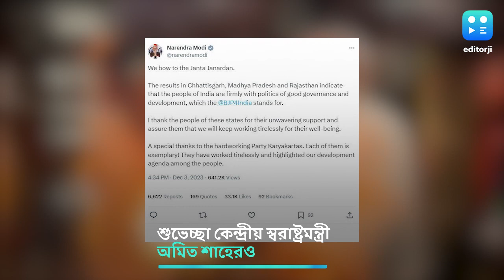PM Narendra Modi: জনতাই জনার্দন, তিন রাজ্যের জয়ের পর অভিনন্দন মোদীর, শুভেচ্ছা তেলঙ্গনাকেও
তিন রাজ্যের জয়ের পর ধন্যবাদ প্রধানমন্ত্রী নরেন্দ্র মোদীর। তিন রাজ্যের অধিবাসীদের পাশে থাকার জন্য ধন্যবাদ জানিয়েছেন তিনি। প্রধানমন্ত্রীর দাবি, ভাল প্রশাসন, উন্নয়নের পক্ষে রায় দিয়েছে মানুষ। যা বিজেপি সরকারের প্রধান লক্ষ্য।